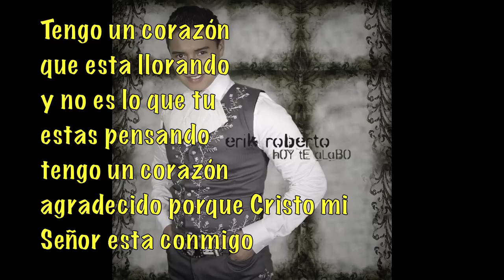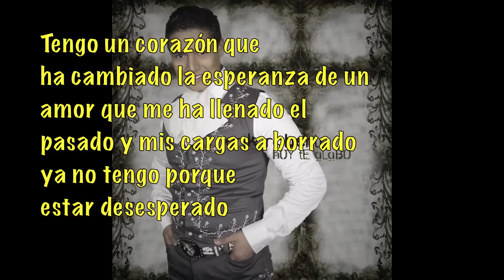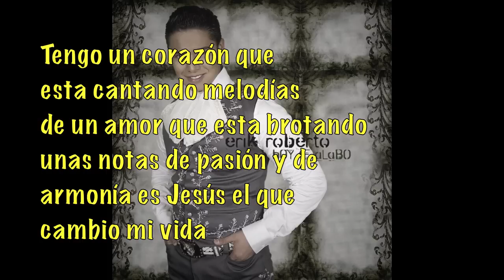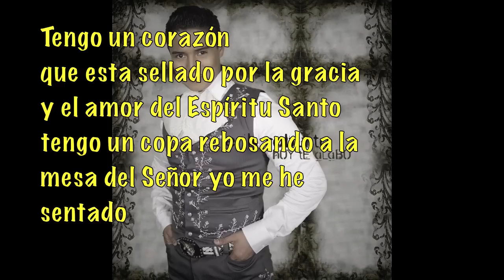Erik Roberto Te Tengo A Ti (Cover Audio)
Album: Hoy Te Alabo